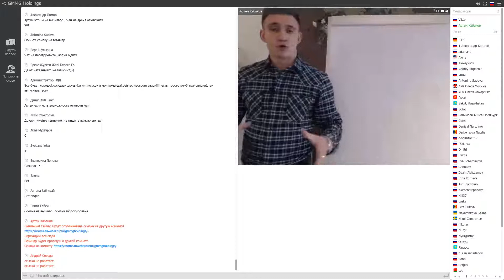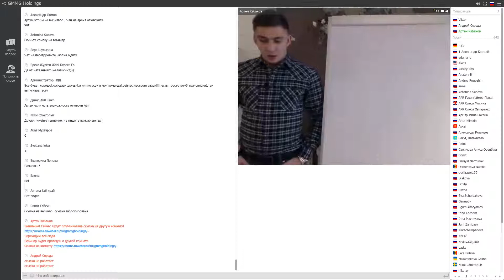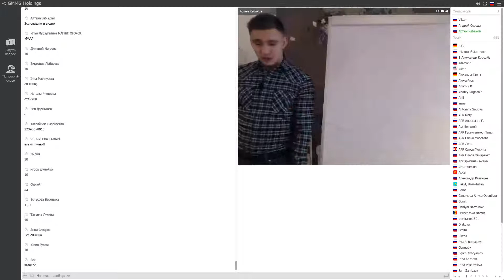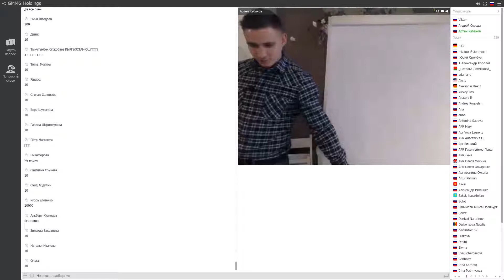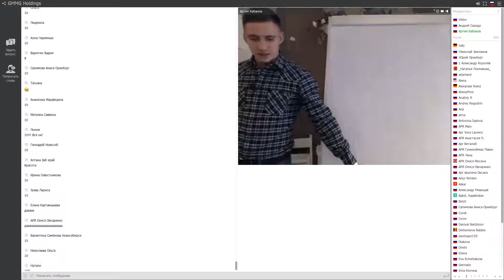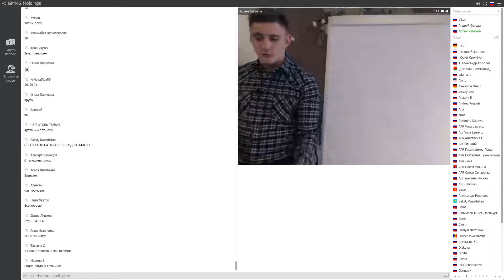Вебинар Январь GMMG Holdings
Новая бизнес модель позволяет любому интернет-предпринимателю, начинающему или профессионалу, выйти на очень солидный доход в кратчайшие сроки. Скорость, максимальная отдача в сеть и ценность - это наше кредо.
Шесть направлений для заработка:
1.Invest 2.Matrix - обучение, автоматизация 3.AirDrop 4.Crypto - Обучение и сигналы по криптотрейдингу 5.ICO - Перспективные ICO 6.Exchange - Криптовалютная биржа